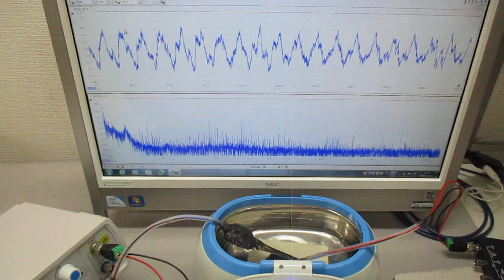超音波発振制御プローブの製造技術（オリジナル超音波検査） ultrasonic-labo